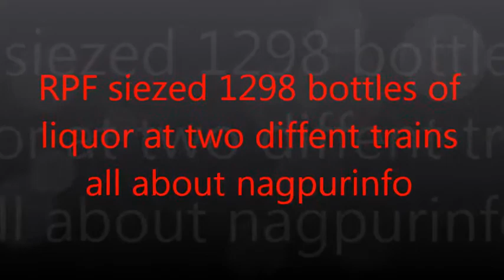RPF siezed 1298 bottles of liquor at two diffent trains all about nagpurinfo all about nagpurinfo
RPF siezed 1298 bottles of  liquor at two diffent trains